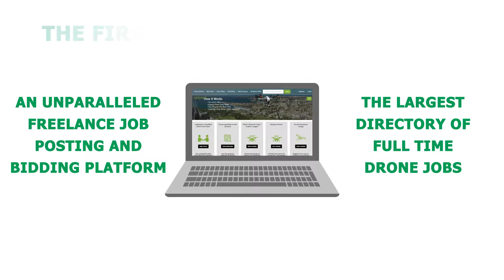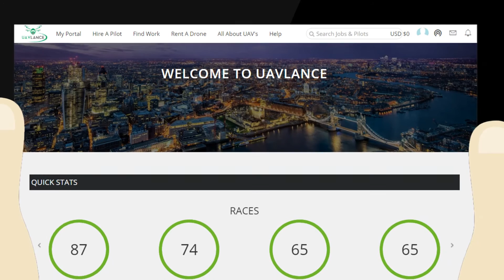The Best Job Site for UAV Drone Pilots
This video introduces UAVLance, the first drone job posting and bidding site, the largest consolidated database of drone jobs, the first drone racing site and the first consolidated drone rental site.